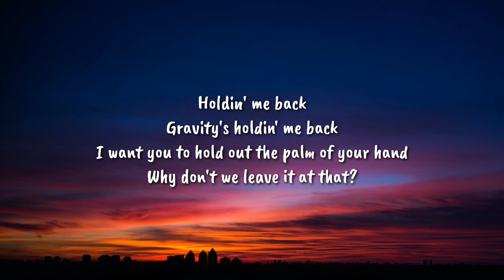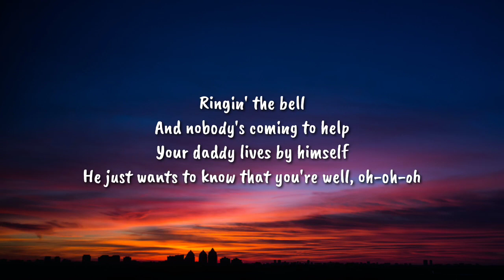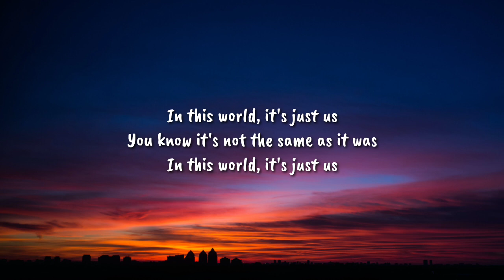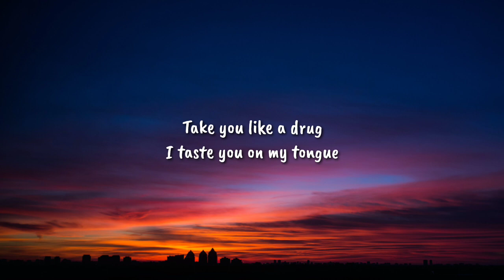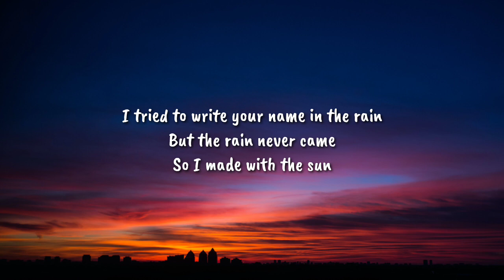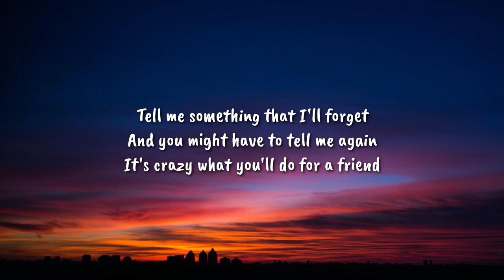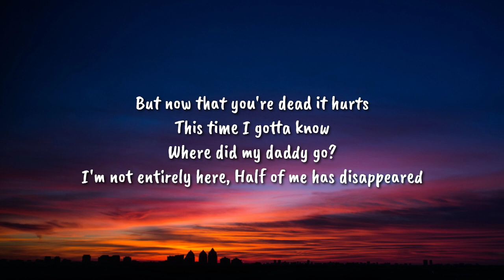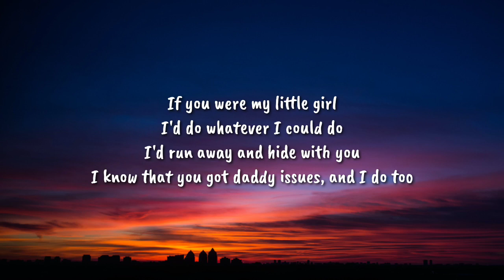As It Was X Daddy Issues (Lyrics) [Altego Transition] TikTok Mashup